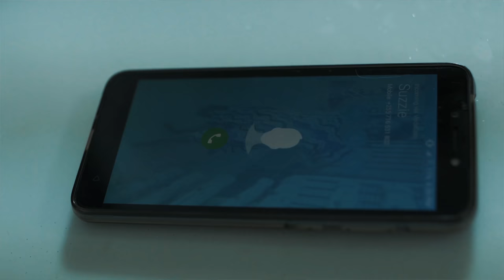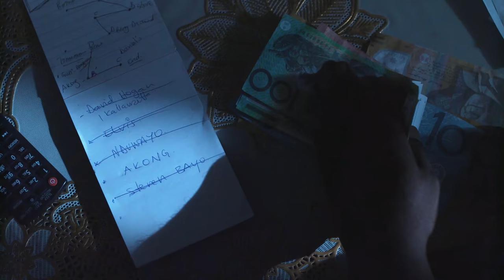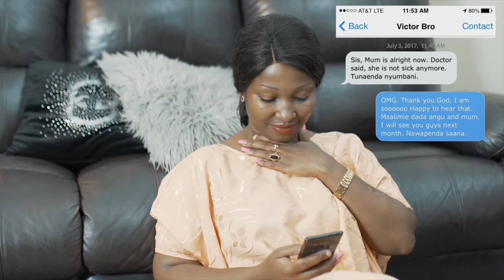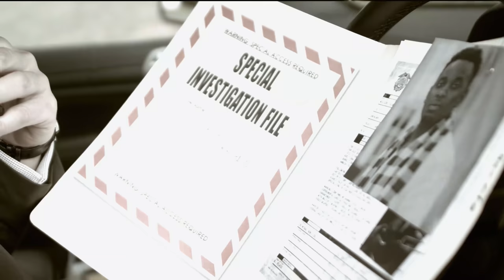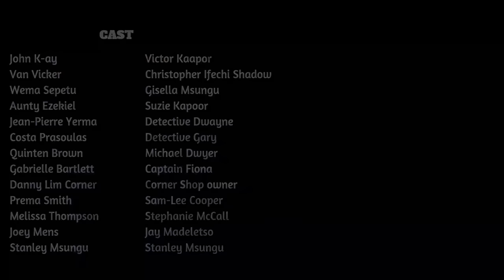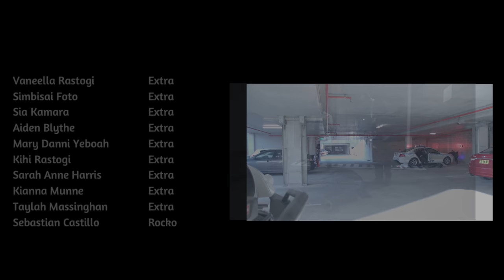Cops Enemy | Full Cop Drama Movie | John K-ay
Cops Enemy - In a city full of corrupt cops and mysterious kingpins such as Shadow, a young man Victor Kaapor fights to save his mother and the woman he loves. Which forces him to go undercover, 'off-the-books' mission to help the police take down an well-known unstoppable crew of Rich kids known as "Cop's Enemy". His only option is to betray the woman he loves, but as he gets closer to his goal he begins to realise that everything is not as it seems.

2017.  Stars: John K-ay, Van Vicker, Wema Sepetu